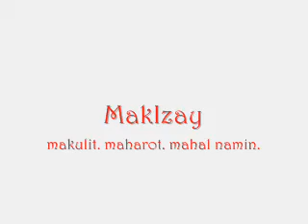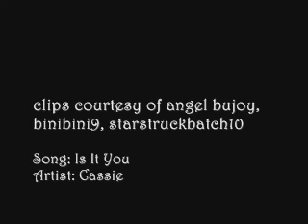MakIzay fanvid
-willow